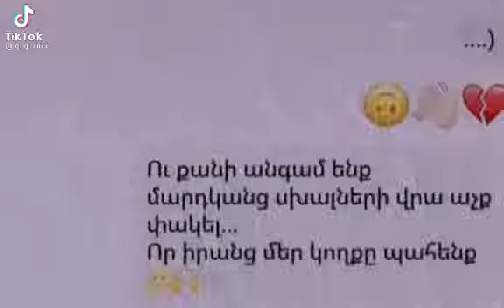21 октября 2021 г.